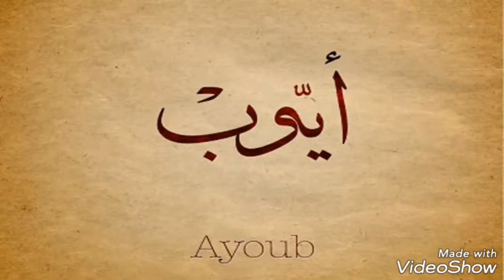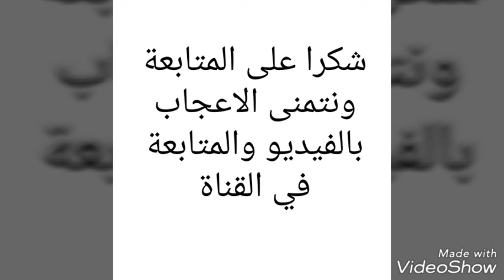اجمل اغنيتين قد تسمعها💞 يقشعر البدن عند سماعهما